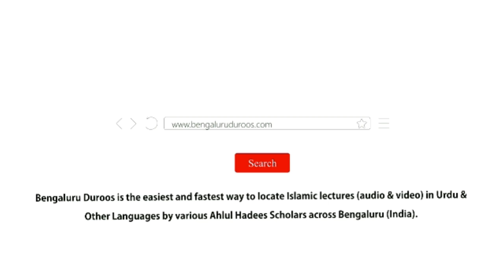11. Ilm Ke Liye Deeni Majaalis Mein Haaziri Ki Fazeelat | Shaykh Abu Zaid Zameer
Series: Talab-e-Ilm

Part 11/42: Ilm Ke Liye Deeni Majaalis Mein Haaziri Ki Fazeelat

٠٠٠٠٠٠٠٠٠٠٠٠٠٠٠٠٠٠٠٠٠٠٠٠٠٠٠٠٠٠٠٠٠٠٠٠٠٠٠٠